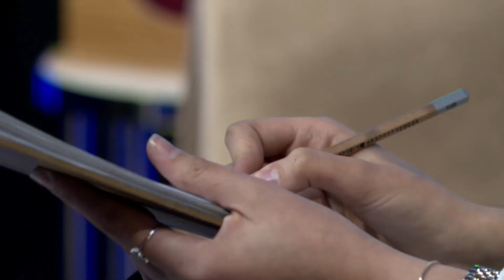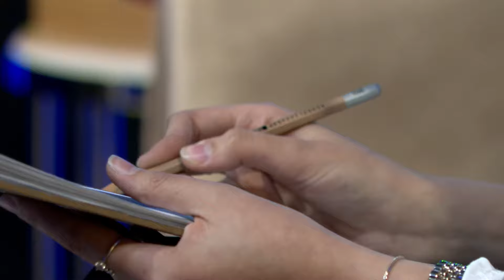بەرنامێ نووڤار گرنگیا فلمە فەستیڤالێن هونەرى